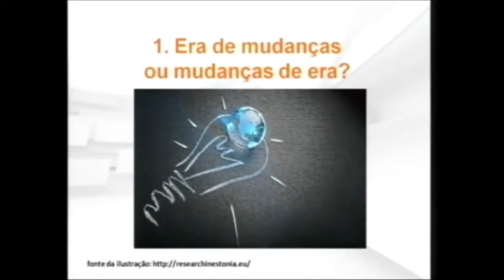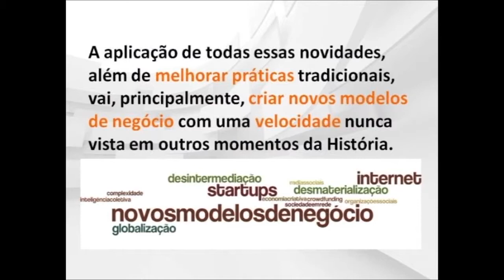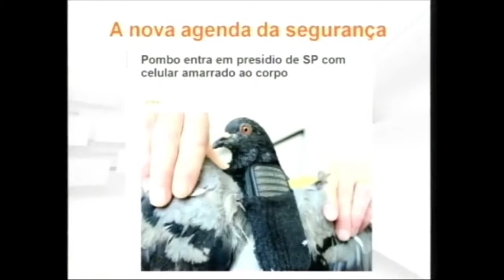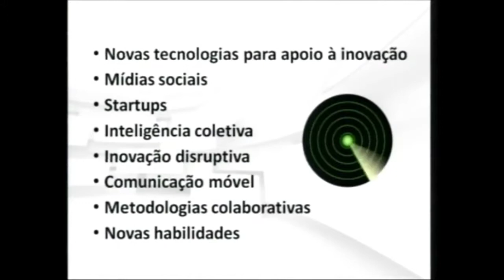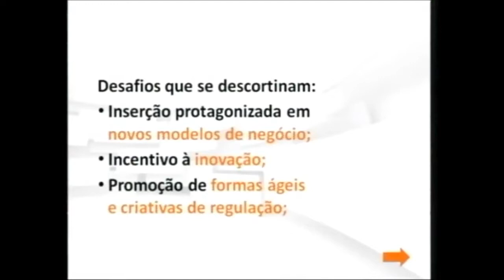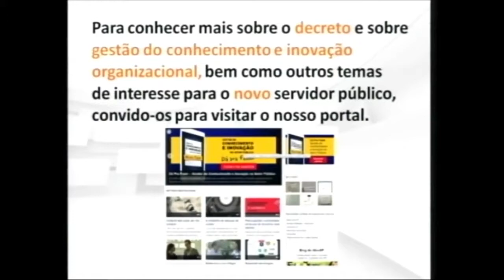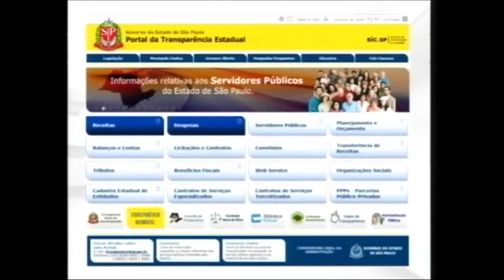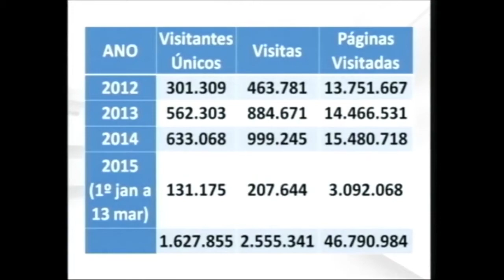Integridade da Administração [24/03/2015]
Integridade da Administração: Transparência, probidade, acesso à informação, combate à corrupção [23/03/2015]